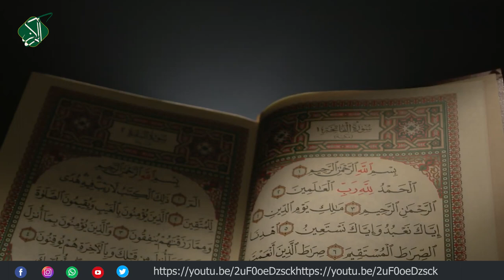شمة عرفانٍ واضـطراب..الصدر والحكـيـم صراع واتهام متبادل بالعمالة لصدام..مـآسِي الحوزة